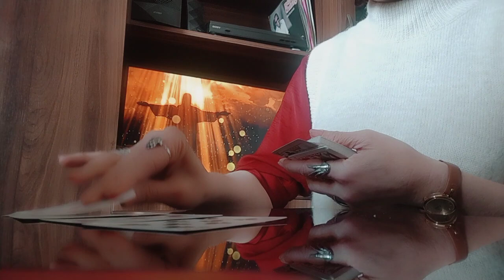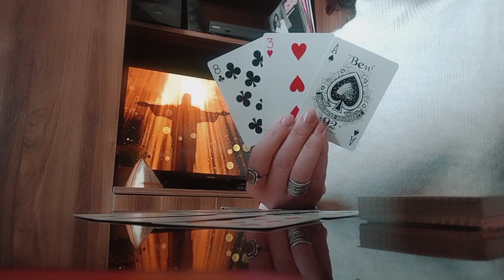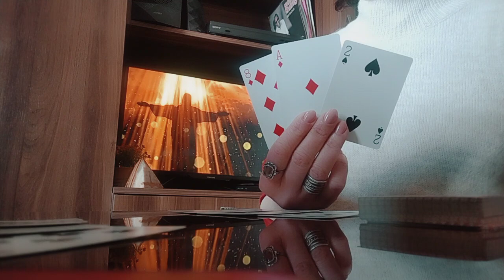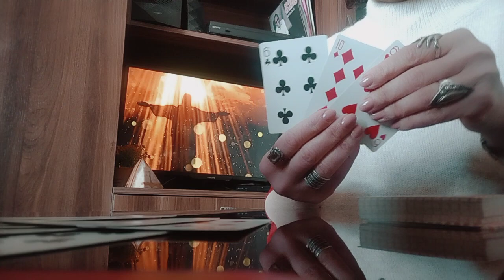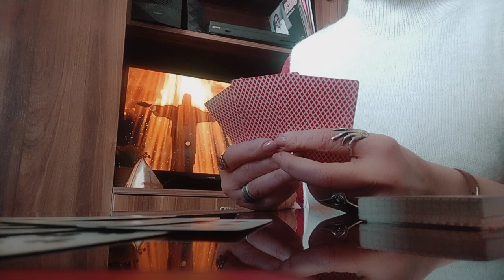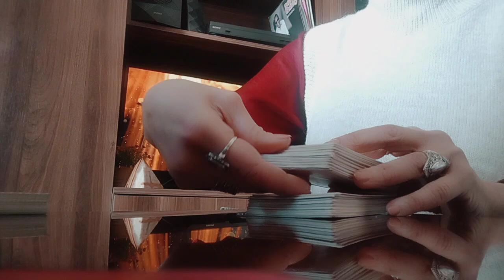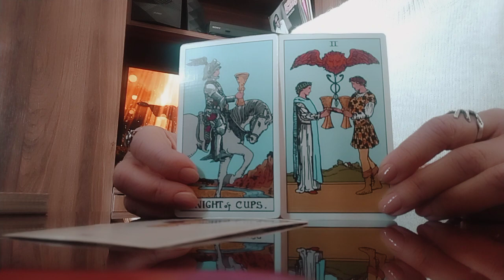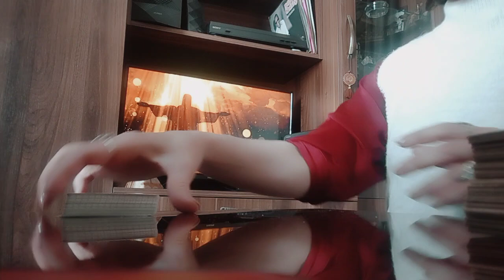იღბალის მოზიდვა/ტაროს გაშლა+პროგრამა✨🃏🃏🃏✨.